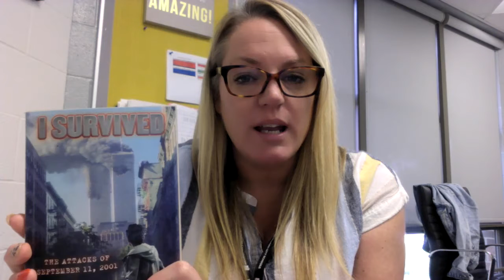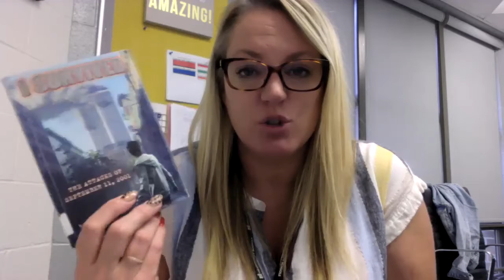First Chapter Friday